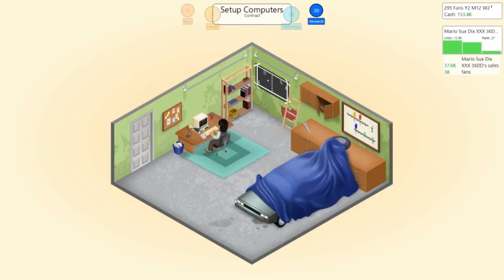Game Dev Tycoon: Erotic Games- Stickin' it to Ninvento With our XXX 36DD's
After the Flop that was Sips Sim 18.6 Billionish Dad tries to get out of the whole with Obama's help... with a few erotic games.